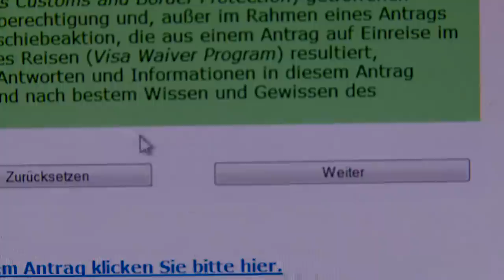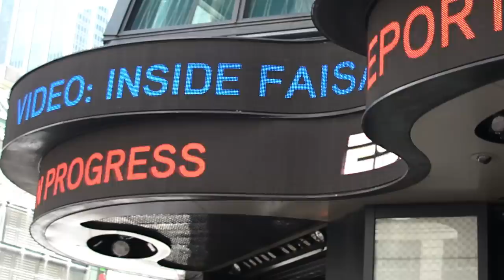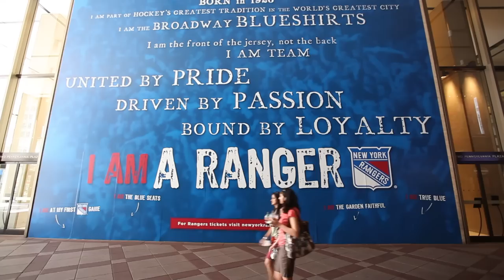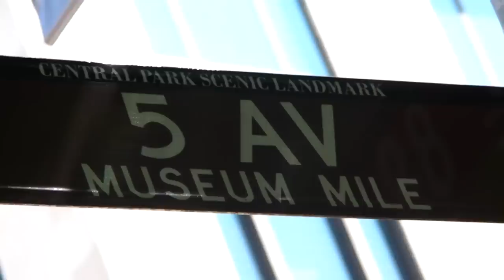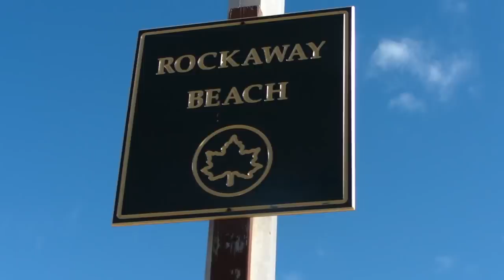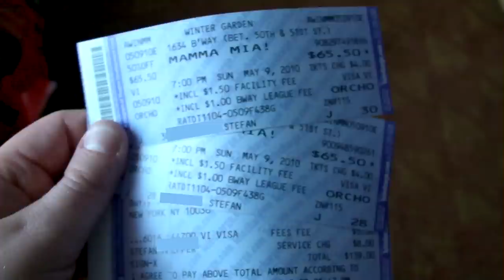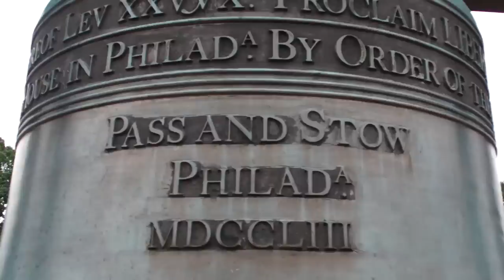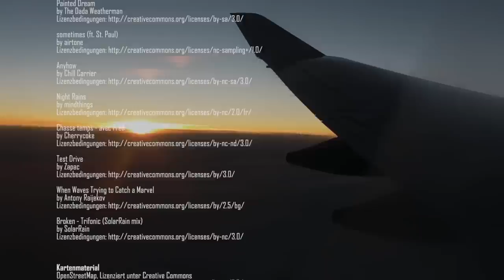New York & Washington DC [USA Reportage / Doku / Dokumentation Deutsch]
Dieser Reise Dokumentarfilm ist eine Reportage und entführt seine Zuschauer in die US-Großstadt New York. Zu sehen sind die klassichen Reiseziele: Big Apple, Freiheitsstatue, Brooklyn Bridge, Wall Street, 5th Avenue, Empire State Building und vieles mehr. Ein Abstecher entführt die Zuschauer weiterhin nach Washington DC - Reisen Sie mit!

📌 Hinweise